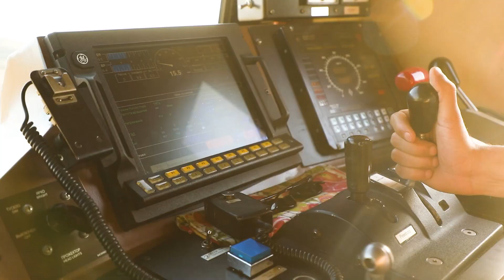İşçi qatarlarımız artıq Ağdam stansiyasına kimi hərəkət edir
Prezident İlham Əliyevin tapşırıqlarına əsasən tarixi Bərdə-Ağdam dəmir yolu xəttində tikinti-quraşdırma işləri sürətlə davam etdirilir.
Bu gün qürur hissi ilə deyə bilərik ki, işçi qatarlarımız artıq Ağdam stansiyasına kimi hərəkət edir.